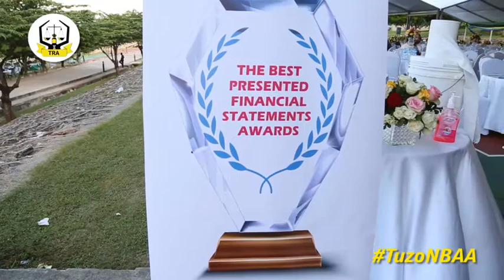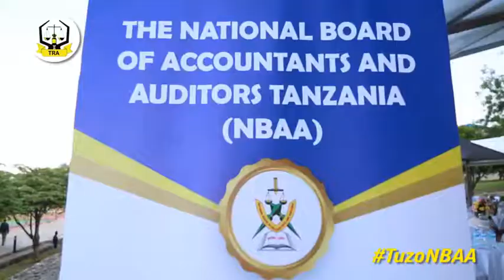TUZO ZA NBAA-2020